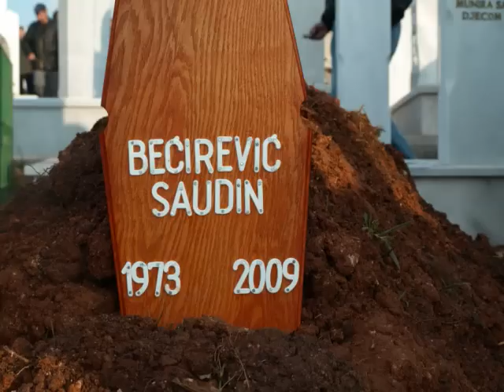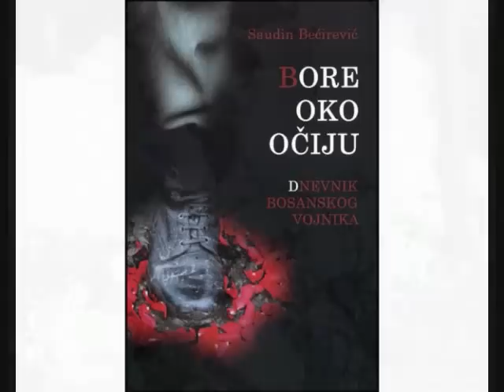Saudin Becirevic 1973-2009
i love you amidza (: